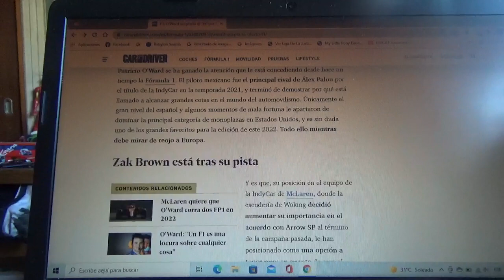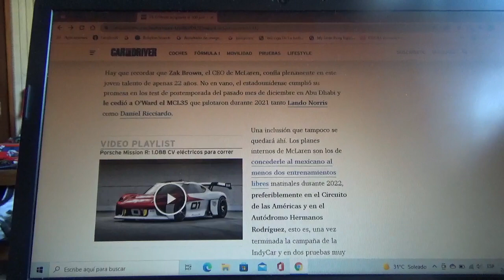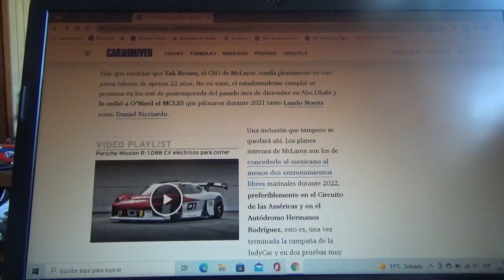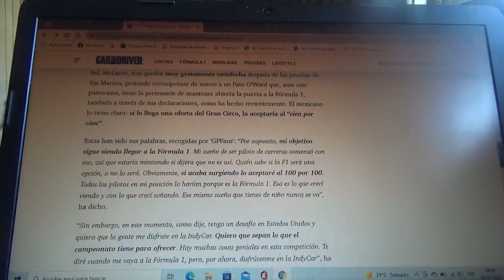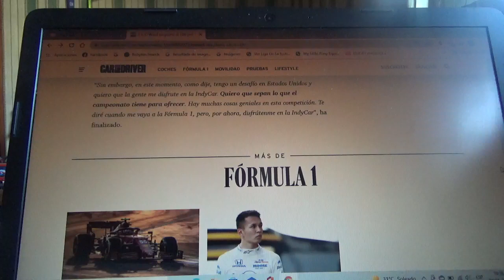Patricio O Ward aceptaría al "100 por 100" una oferta desde la F1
El corredor mexicano actual piloto oficial del equipo Arrow Mclaren SP estaría convencido que la categoría reina del automovilismo llamara a su casa